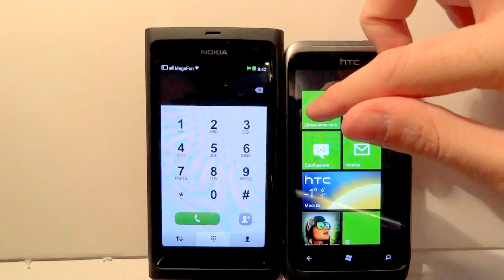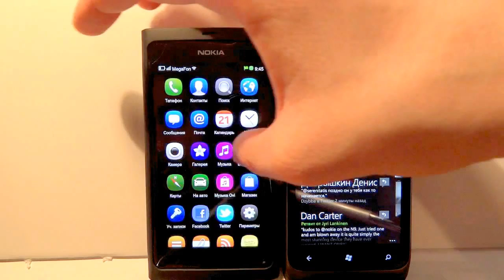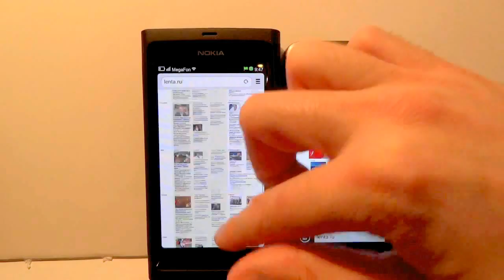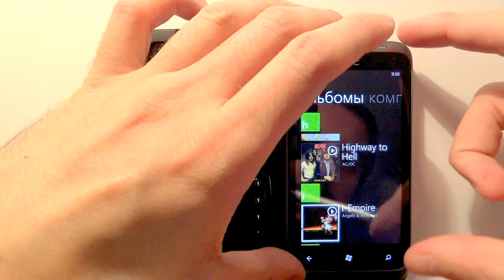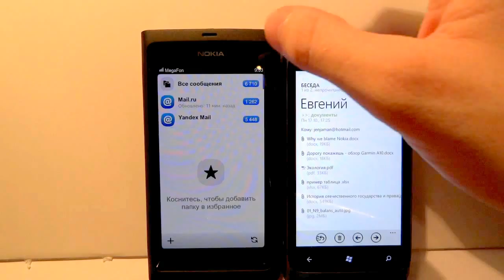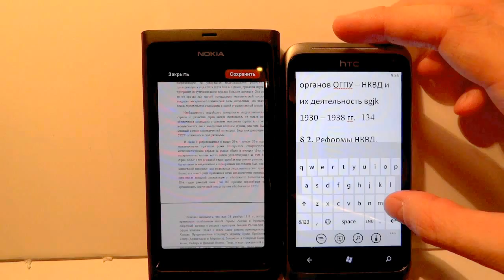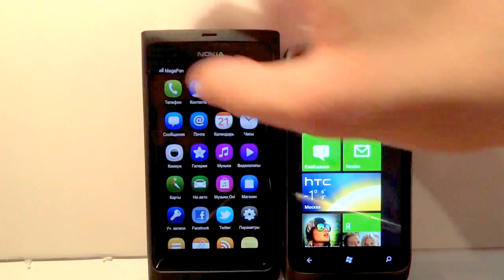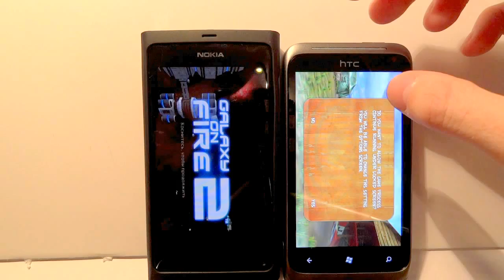Windows Phone 7 Mango vs Meego Harmattan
В данном сравнении продемонстированы основы интерфейса обоих ОС, визуально можно сравнить принципы работы, быстродействие, доступный функционал.